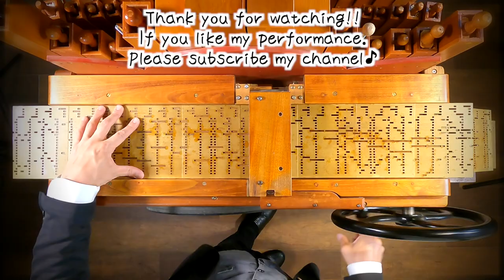【（ディズニー）エレクトリカルパレード】手回しオルガン/StreetOrgan(Flute Type)【Jean-Jacques Perrey - Baroque Hoedown】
■この曲を聴くとワクワクした気持ちになりますよね！
ピアノと手回しオルガンのDUO【PIAONROGAN】でも演奏させていただきましたが、
こちらは、別にソロ用にアレンジして作ったブックで演奏しました♪

サブチャンネルでは、小嶋佑樹（KojiKojiMoheji）の人間性らしい部分が
◆コチラのリンクからお願いします。